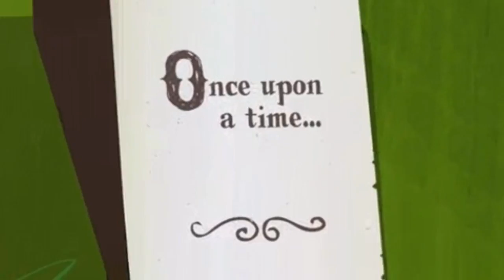Horseplay 1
Better upload.

Gag credits
1. Iron Man film
2. The Nightmare Before Christmas
3. Super Mario
4. Abbot & Costello - Who's on first?
5. Creepshow - Stephen King
6. Ievan Polkka
7. Pokémon Red & Blue version
8. Walt Disney's Snow White & the Seven Dwarves
9. Cybersix - Opening Song
Transition - King of the Hill